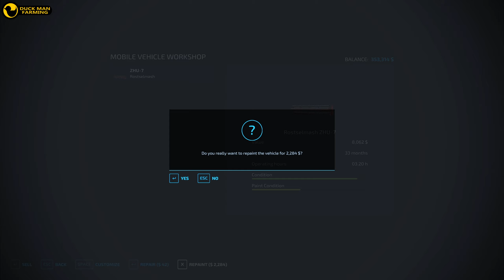LAST PLANTING OF VEGETABLES|ZIELONKA#31|TIMELAPSE|FARMING SIMULATOR 22|GAMEPLAY|FS 22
PREMIUM EXPANSION LETSPLAY, WITH SLIGHTLY DIFFERENT EQUIPMENT.

LS Portal

KINGMODS